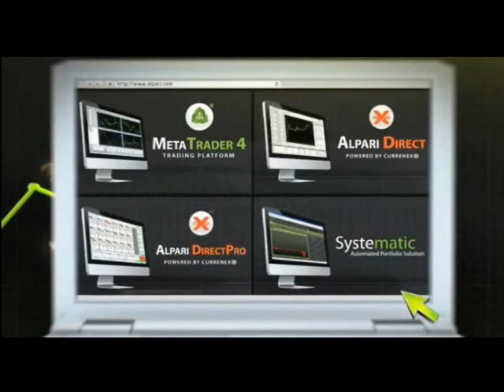Alpari in the air with Emirates Airlines